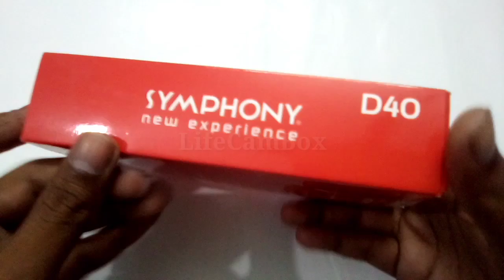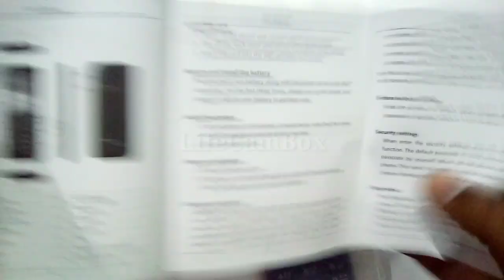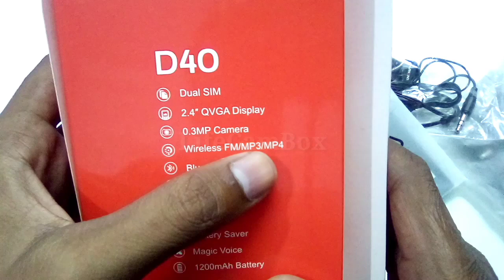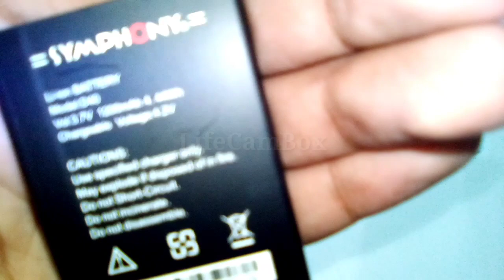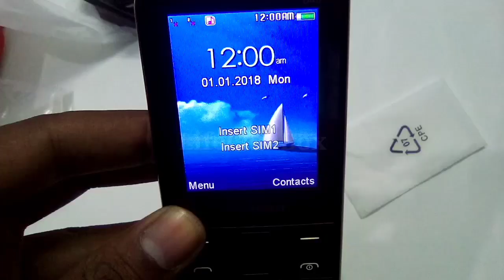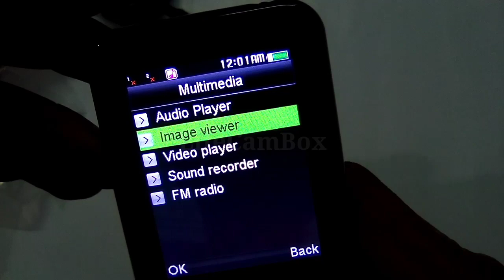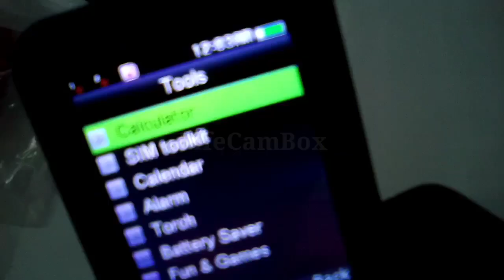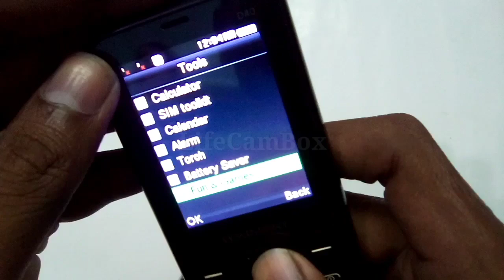Symphony D40 Features Full Review & Unboxing in Bangla || Voice Change Support || Bengali Guide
Hello!

Today I Talks About - Symphony D40 Features Full Review & Unboxing in Bangla.

Brand Symphony has released a model Symphony D40. This phone came with 2.4-inch QVGA display with 240*320px resolution. It is a dual sim supported feature phone. Camera section of the phone is stuffed with 0.3MP back and the battery capacity is Li-ion 1200 mAh removable.

Products Descpetion:

Dual SIM

Display 2.4" QVGA Display

Back 0.3MP Camera

FM (Wireless) ☑

Multimedia (MP3 / MP4) ☑

Bluetooth - Yes ☑

Data Services GPRS ☑

Resolution QVGA (240 x 320)

USB Mass Storage Yes

3.5 mm Jack Yes

Type Li-ion

Recorder Yes

FM Yes (Wireless)

Other Features Torch, Vibrator, Battery Saver, Magic Voice